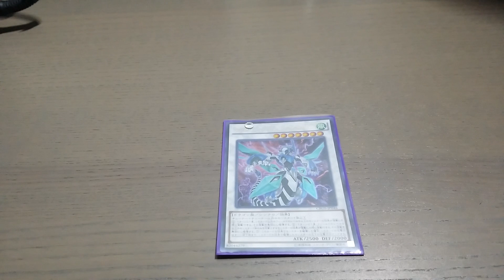No Videos for 2 WEEKS!?